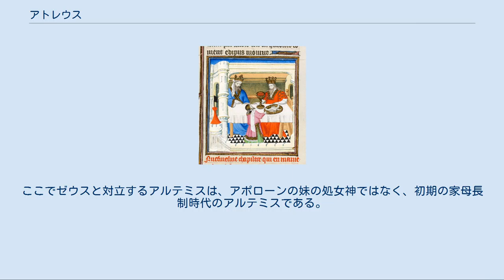アトレウス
アトレウス（古希: Ἀτρεύς, Atreus）は、ギリシア神話に登場するミュケーナイの王。
 ピーサの王ペロプスとヒッポダメイアの子で、兄弟にテュエステース、ピッテウスらがいる。
 王位をめぐって弟・テュエステスと争ったが、これがために後々悲劇が生まれた。
クレタのカトレウス王の娘アーエロペーを妻とし、二人の間にはアガメムノーン、メネラーオス、アナクシビエーが生まれた。
 ペロプスにはクリューシッポスという私生児がいたが、並外れた美貌の持ち主だったため、ラーイオスがクリューシッポスを誘拐する事件が起きた。
 この事件の結末として、クリューシッポスが恥じて自殺したという説や、ペロプスの妃ヒッポダメイアがアトレウスとテュエステースをそそのかしてクリューシッポスを殺させたという説、また、アトレウスとテュエステースが断ったため、ヒッポダメイア自らがクリューシッポスを手にかけたとする説もある。
 アトレウスとテュエステースがクリューシッポスを殺したとする説では、二人の兄弟は逃れたものの、ペロプスから呪われた。
ヒッポダメイアはペロプスから死刑に処されたともなじられて自殺したともいう。
 テュエステースの子供を食卓に供するアトレウス。
1410年頃、イタリアの挿絵。
 ヴォルテールの悲劇『ペロプスの子供たち』。
イラストはジャン＝ミシェル・モロー（1786年）。
 そのころミュケーナイでは、ステネロスがアムピトリュオーンを追放して王位についており、アトレウスとテュエステースはステネロスから招かれてミュケーナイに近いミデアを預かった。
ステネロスの死後はその息子のエウリュステウスが王となったが、エウリュステウスには後継者がいなかった。
エウリュステウスの死後、ミュケーナイの王位はペロプスの子が継ぐべしとの神託が下された。
そこで、ミュケーナイの人々はアトレウスとテュエステースをミデアから呼び寄せ、二人のうちどちらを王にすべきか議論した。
 アトレウスは、女神アルテミスに自分の家畜の中でもっとも美しいものを捧げると誓っていたが、黄金の羊が現れたとき、誓いを守らずに、羊を殺してその皮を箱にしまっていた。
 この羊は、かつて御者のミュルティロスがペロプスに殺されたときに、ミュルティロスの父親であるヘルメースが復讐のためにペロプス一族に贈ったものだという。
 アトレウスの妻アーエロペーは、テュエステースを愛しており、秘かに黄金の羊をテュエステースに与えた。
テュエステースは、黄金の羊の所有者が王となるべきだと宣言した。
アトレウスもこれに同意したので、テュエステースは黄金の羊を示して、ミュケーナイの王となった。
 しかしこれに異を唱えたのはゼウスだった。
ゼウスはヘルメースを遣わして、もし太陽が逆の道をたどったらアトレウスが王となるという協約を示し、テュエステースがこれに同意すると、太陽は東に沈んだ。
ヘルメースはテュエステースが羊を横領していたことを明らかにし、テュエステースは追放され、アトレウスがミュケーナイの王となった。
 妻アーエロペーの姦通を知ったアトレウスは、報復のためにテュエステースに和睦を提案し、ミュケーナイに呼び戻した。
このとき、王国の半分をテュエステースに与えると持ちかけたという。
 テュエステースには水のニンフとの間にアグラオス、カリレオーン、オルコメノスの3人の子供がいたが、アトレウスはこの子供たちを八つ裂きにして煮て、その料理をテュエステースの食膳に供した。
テュエステースが飽食したとき、アトレウスは取っておいた子供たちの頭部を見せて彼が何を食べたかを知らせ、あらためてテュエステースを国外に追放した。
 テュエステースはアトレウスの子孫を呪った。
一説には、太陽が進路をそらしたのは、この浅ましい光景に驚いたからともいう。
 シキュオーンに逃れたテュエステースは、彼の娘ペロピアを犯した。
自分の娘に生ませた息子がアトレウスに復讐を遂げるだろうという神託を受けたからである。
ペロピアはアイギストスを産み、後にアトレウスの妃となった。
アイギストスはアトレウスに育てられた。
 息子たちが成長すると、アトレウスはアガメムノーンとメネラーオスに命じてテュエステースの居所を探させた。
二人はテュエステースを捕らえ、アトレウスのもとに連行した。
アトレウスはテュエステースを投獄し、アイギストスにテュエステースを殺すよう命じた。
 テュエステースはアイギストスが持つ剣を見て、それが自分の剣であることに気づいた。
アイギストスに剣の由来を質すと、アイギスト...